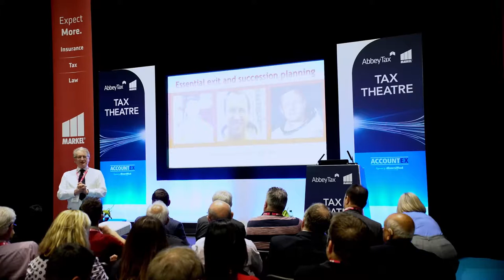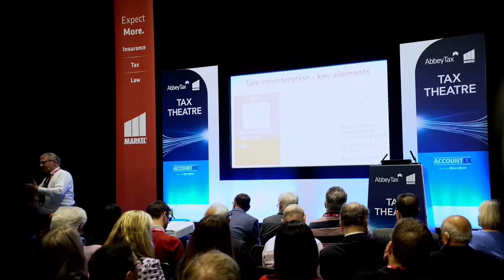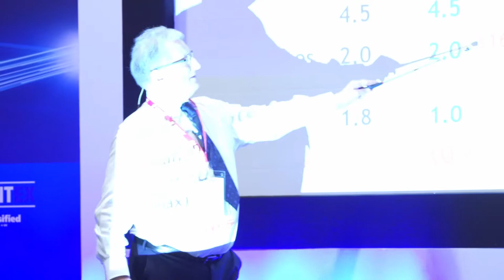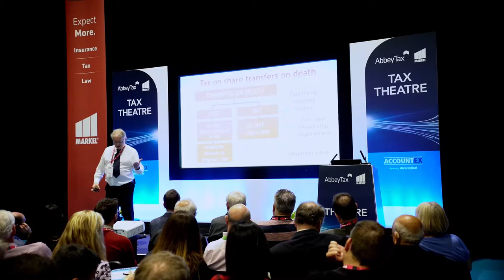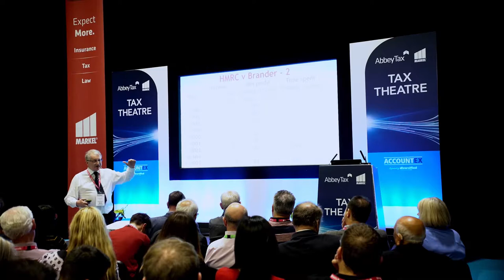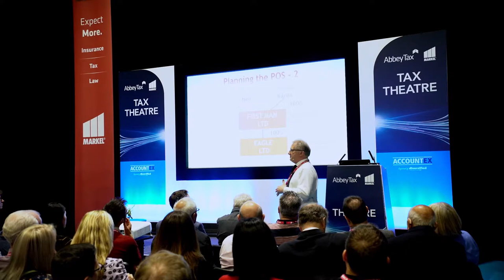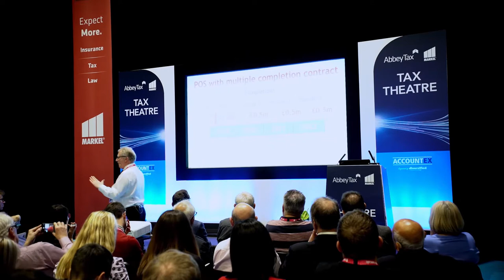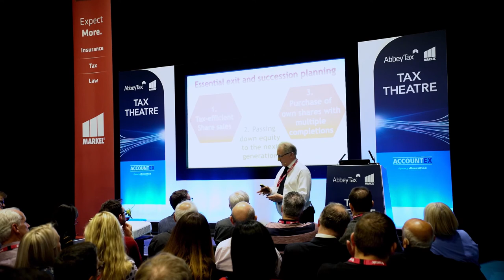Peter Rayney - Essential exit and succession planning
This is a ‘live’ video recording of Peter’s lecture on 1 May 2019 in the Tax Theatre at the Accountex 2019 Exhibition at ExCel, London